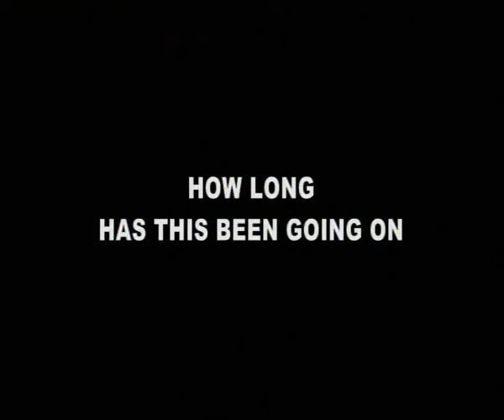Alan Sweeney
Alan Sweeney & Cariss Crosbie,  How Long Has This Been Going On. Dec 2011